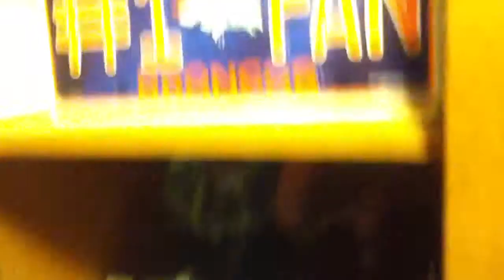The Downstairs Diaries #1: Come Hell Or High Water